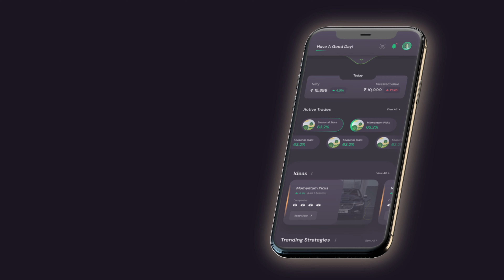Intro to Stratzy | Invest like the ultra-rich do!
stratzy lets users connect their brokerage accounts and invest in ideas and strategies and bringing institutional-grade investment products to everyday investors.

Our Offerings:
Ideas
-Invest Smarter, Not Harder.
-Start with as low as ₹100

Explore latest stock ideas along with description why that idea makes sense, these ideas are specially curated for maximum returns in 2-3 weeks

Strategies
-Invest in battle-tested strategies
-Research-backed investment strategies

Strategies are historically tested investment thesis which is based on data. Strategies suggest a basket of stocks to create a portfolio for you maximizing your returns while minimising the risk.